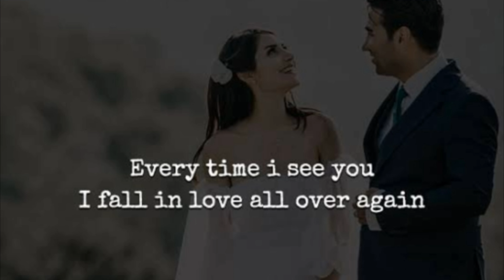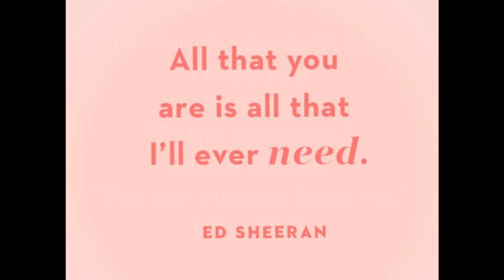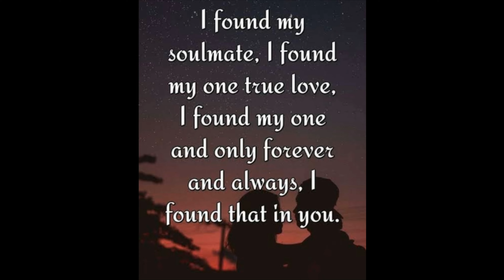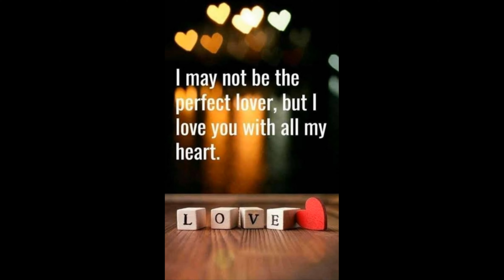Maybe This Time (Love Song/Love Quotes)